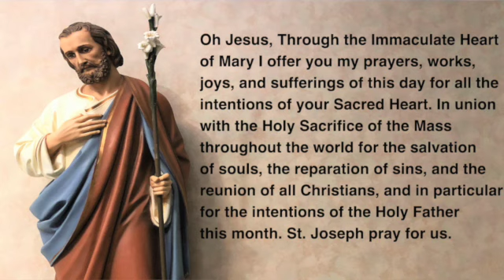10 06 23